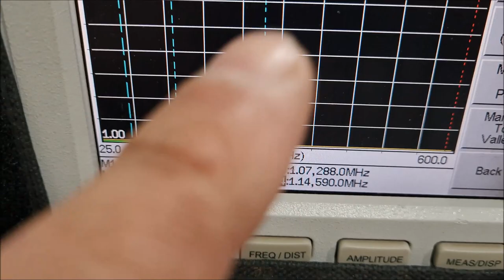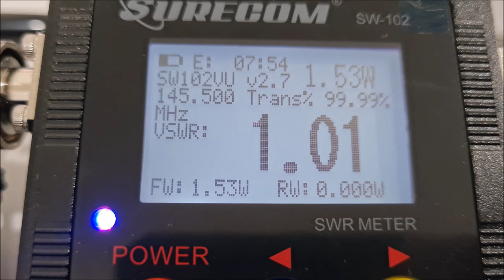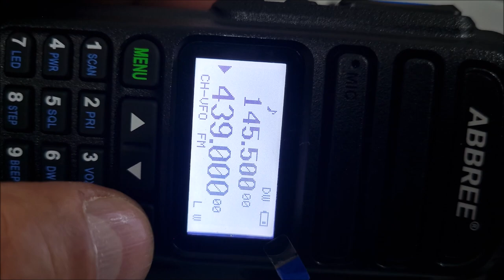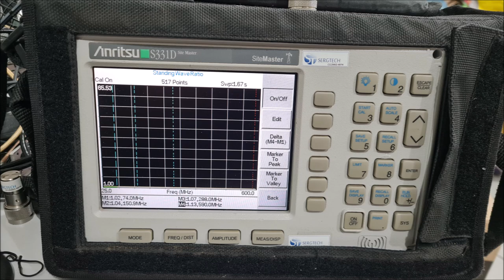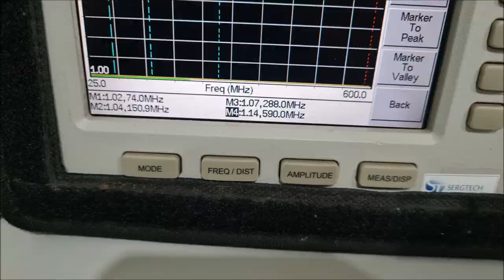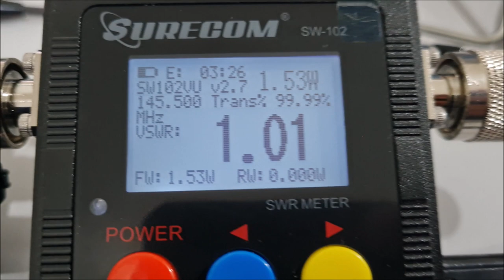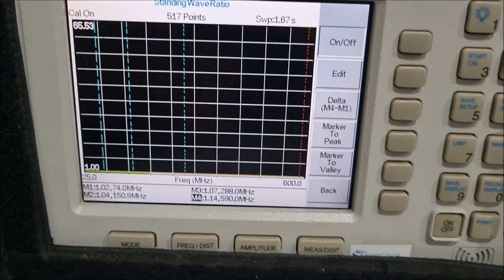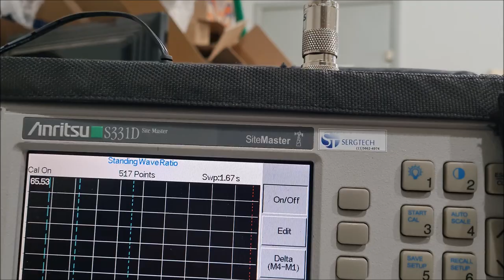SITE MASTER KIT CALIBRAÇÃO DE 2GHZ ATÉ 6GHZ ALTA QUALIDADE SERGTEC ✅ SIGA O CANAL ✅MUITO OBRIGADO!